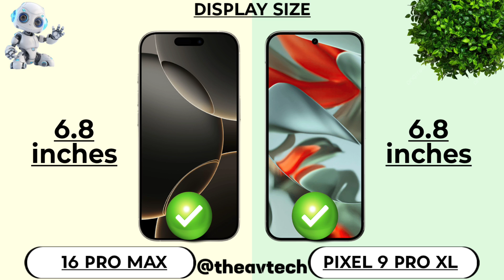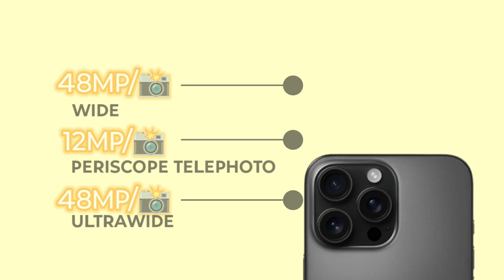iPhone 16 Pro Max Vs Pixel 9 Pro XL | Full Comparison and review 🔥